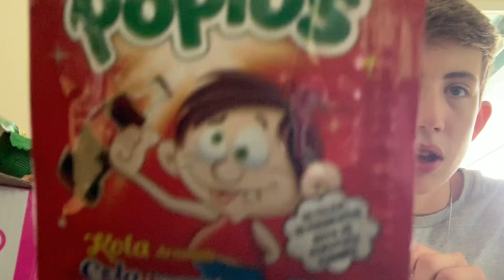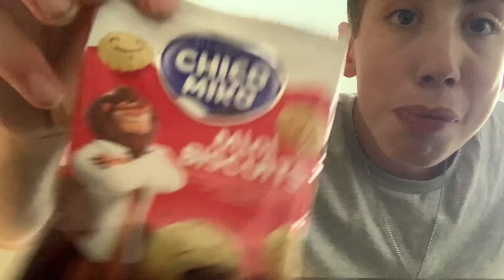I try candy from around the world